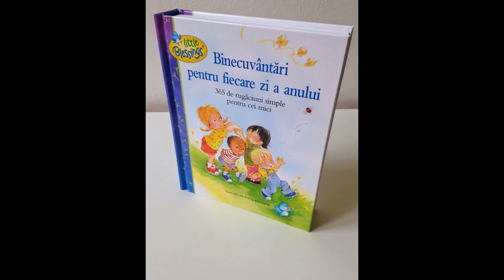Blessings Every Day - Romanian Language Edition / Binecuvantari Pentru Fiecare zi a Anului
Hardcover: 370 pages
Publisher: Bible Society (2013)
Language: Romanian
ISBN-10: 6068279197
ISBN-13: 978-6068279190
Product Dimensions: 7.5 x 6.1 x 1.4 inches

Blessings Every Day - Romanian Language Edition / Binecuvantari Pentru Fiecare zi a Anului - 365 de rugaciuni simple pentru cei mici / 365 Devotional for Children / A Bible text with illustration and a prayer for every day.